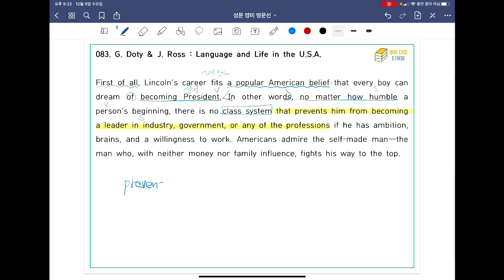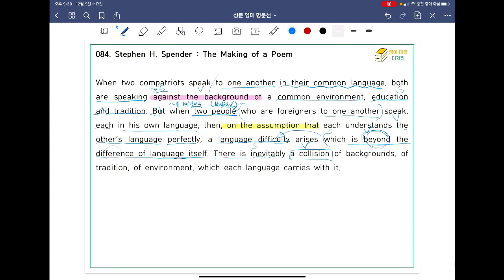[ SUNGMOON PUBLISHING ] - 「VIDEO LESSONS」: 영미 명문선 83, 84